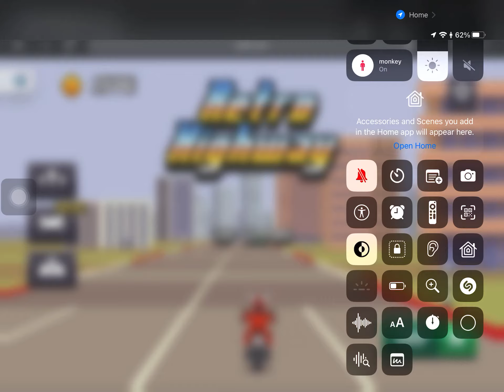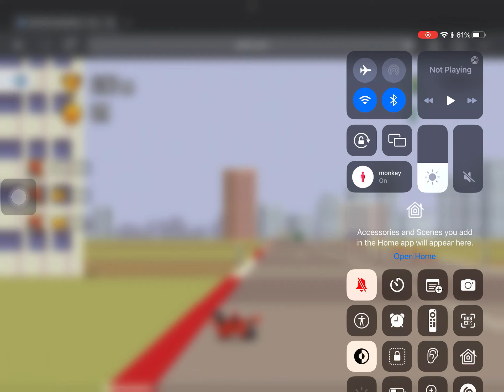retro highway gameplay and not much else